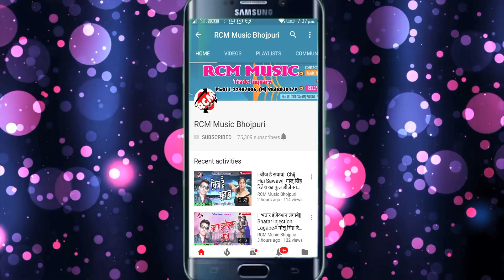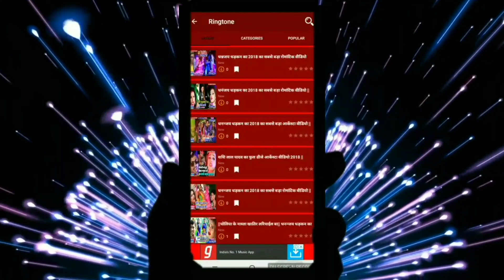video | सईया जी के चम्मच | शशि लाल यादव का धमाकेदार वीडियो 2022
Title: Saiya Ji Ke Chammach
Singer: Shashi Lal Yadav
Lable: RCM MUSIC
Lyrics: Writer Rakesh
Video Director: P Krishna
DOP: